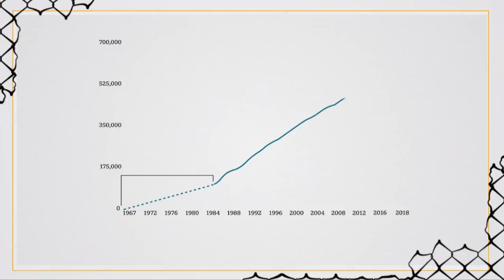Исроил Фаластин ерларини қандай эгаллаб олмоқда? BBC News O‘zbek Dunyo yangiliklari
Исроил Фаластин тупроқларини қандай  эгаллаб олмоқда?

АҚШ ёрдамида  Исроил ҳозир Фаластинликлар яшаб келган Ғарбий Соҳил қисмларини расман ўз таркибига қўшиб олмоқчи.

Бу борада Исроил Бош вазири Бенямин Нетаняҳуни айнан АҚШ президенти Дональд Трамп қўлламоқда.

Ғарбий Соҳил шундоқ ҳам Исроил ишғоли остида ва бу ерда яҳудий келгиндилари учун кўплаб масканлар қурилган.

У ердаги Фаластин шаҳар ва қишлоқлари эса бир-биридан  тўсилган ва ажралиб қолган.

Исроил ва АҚШнинг ҳозирги режаси  - Ғарбий Соҳилнинг учдан бир қисмини Исроилга қўшиб бериш.

Таҳлилчиларга кўра, бу ерлар бўлғуси Фаластин давлатининг юраги деб кўрилади.

Аммо ҳозирги ҳолида Фаластин давлати тузилса, у яшаб кетолмайди.

Сабр косаси тўлган фаластинликлар норози бўлиши ва яна зўравонлик, ҳатто уруш келиб чиқиши мумкин.

Би-би-си махсус видео лавҳасида архив тасвирлар ва жонли харита ёрдамида Фаластинликлар яшаган Ғарбий Соҳилни қандай қилиб Исроил эгаллаб олаётгани тушунтирилади.

Ўзбекистон, (Узбекистан - Uzbekistan - O'zbekiston) Марказий Осиё ва дунё бўйлаб юзлаб мухбирларимиздан келадиган видео янгиликлар ҳар куни мана шу каналда. Нафақат янгиликлар, балки қизиқарли воқеалар, санъат, мусиқа, маданият ва тарих ҳақида бетакрор видео фильмлар учун ҳам каналимизга аъзо бўлинг